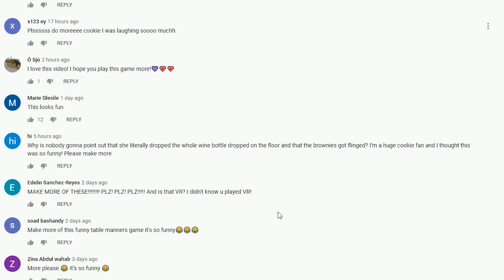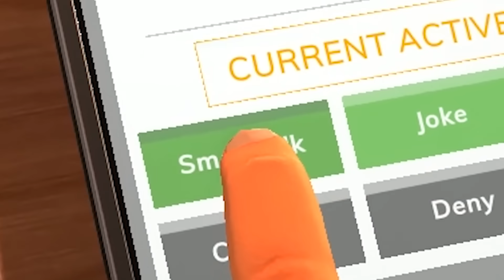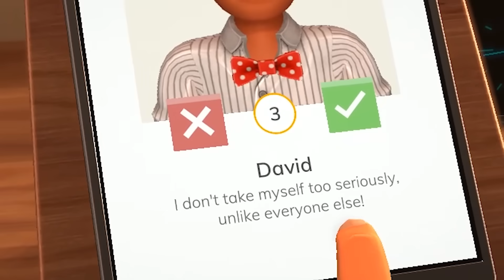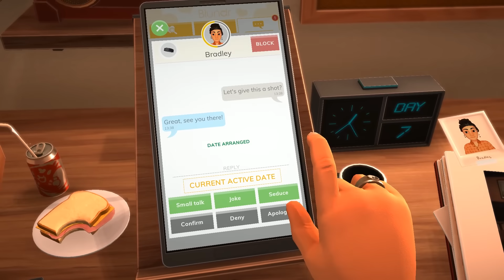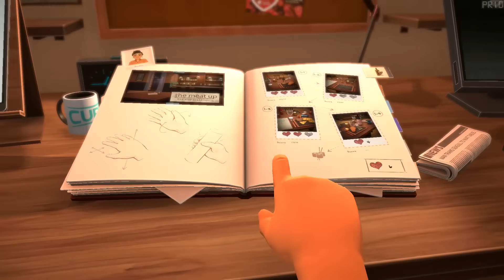Dating Disaster ! First Dinner Date Simulator Awkward Fail Video Game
Today Im going back out  to dinner with 3 different people in Table Manners. I hope dinner goes good with no fails. Or will this be a disaster, again? This is part 2. Table Manners is a crazy fun physics-based dating simulator game :)  I hope you enjoy the video! :D